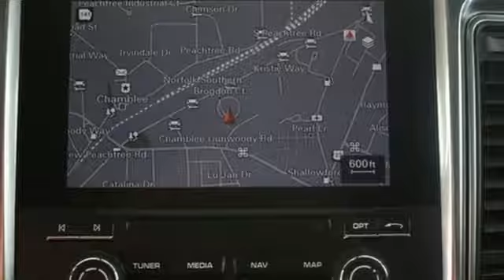Used 2017 Porsche Macan Atlanta Alpharetta, GA P28942 - SOLD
Year: 2017
Make: Porsche
Model: Macan
Trim: GTS
Engine: 3.0L V6
Transmission: 7-Speed Porsche Doppelkupplung (PDK)
Color: White
Interior: Black
Mileage: 2954
Stock #: P28942
VIN: WP1AG2A55HLB54993
Navigation module for Porsche Communication Management, Lane Change Assist, 8-way GTS Sport Seats with memory package, Brushed Aluminum interior package in black, side blades in white, leather package with Alcantara, 21" 911 Turbo Design wheels. We look forward to hearing from you. Advertised price includes $599 Dealer Service Fee.

Address:
4006 Carver Drive